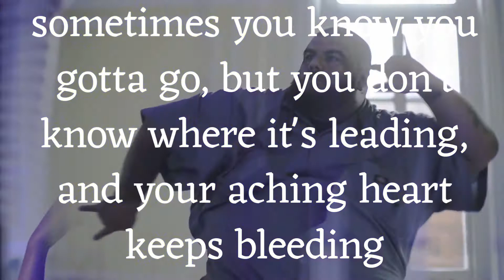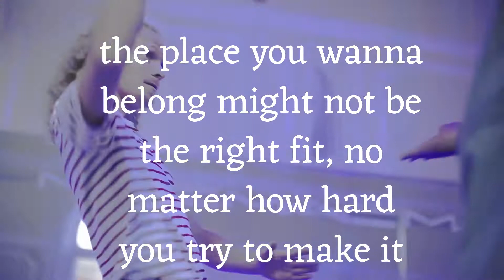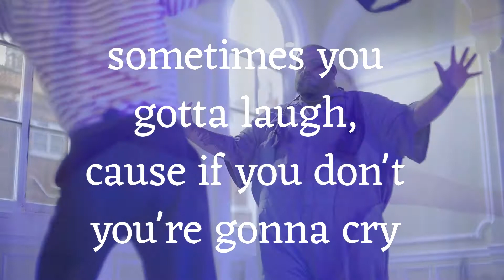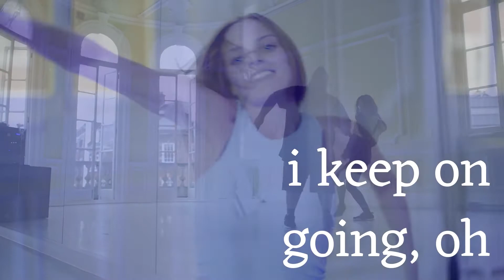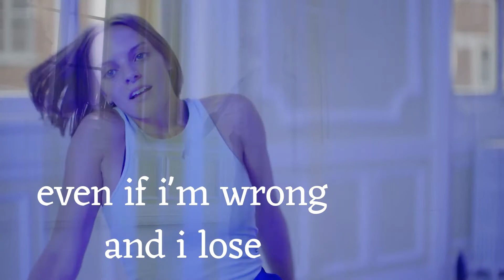I Keep on Moving (Lyric Video)